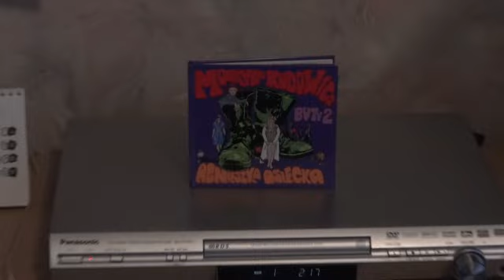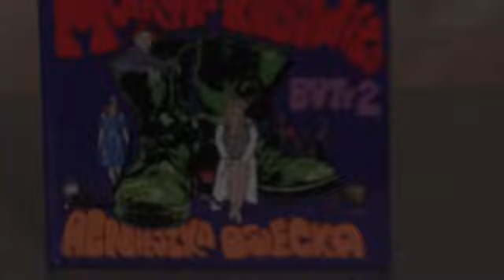Kameleon TV - Parę słów do Maryli Rodowicz :)